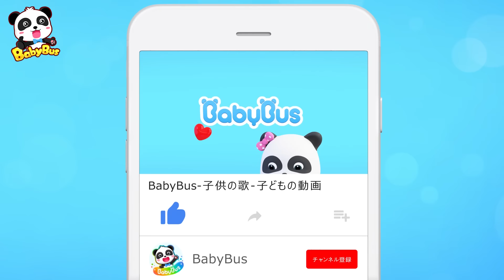やさいのなまえをおぼえよう★子供向け★よい生活習慣 | 赤ちゃんが喜ぶ歌 | 子供の歌 | 童謡 | アニメ | 動画 | ベビーバス| BabyBus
00:00 やさいのなまえをおぼえよう
02:33 カラフルアイス
05:09 ブロッコリーアイスクリームは好き？
07:42 あまいアイスクリームがだいすき
10:57 やさいのうた
13:07 くだものはあらってたべよう
15:25 くだもののうた